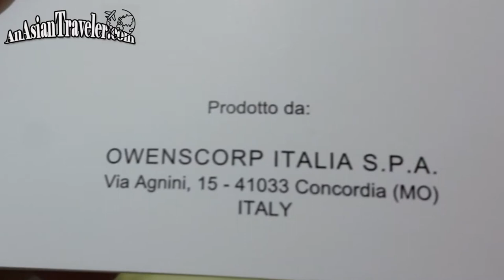An Asian Traveler Unboxing No. 10: Rick Owens Oblique Runner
Hello awesome people! This time it's No. 10 unboxing of Rick Owens Men's Oblique Runners in Lime. Let me know what you think of this.